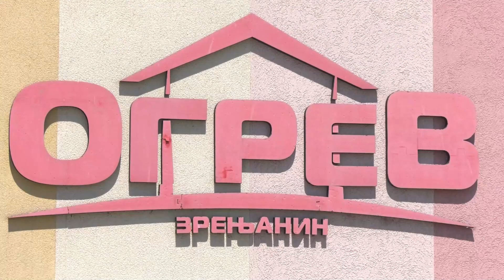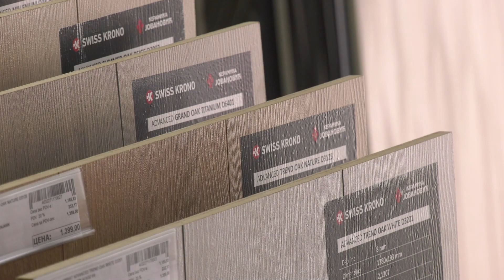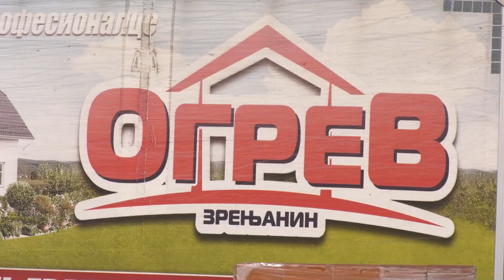Novi ambijent i novi artikli na stovarištu Ogrev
Stovarište Ogrev pripremilo je za sve svoje verne kupce brojne novitete. Među njima se izdvajaju italijanske pločice velikog formata sa prirodnim teksturama kamena i mermera, koje mogu biti jedinstven ukras vašeg stambenog ili poslovnog prostora.